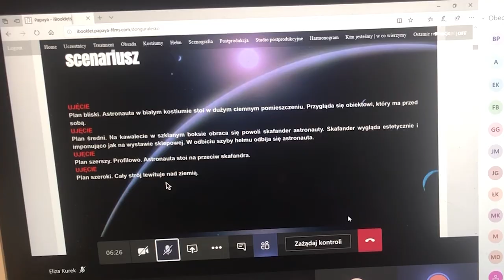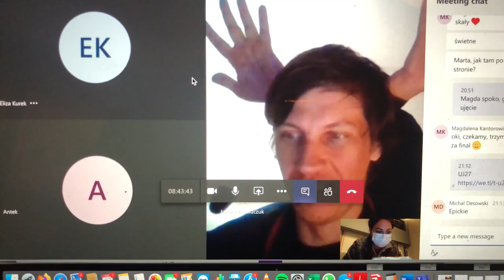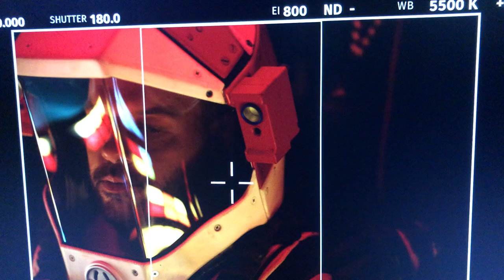Kulisy powstawania teledysku DonGURALesko "Wschód" w ramach Rak'n'Roll Music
Ważną częścią naszej działalności jest angażowanie się w projekty społeczne. Zobaczcie jak powstał teledysk do  drugiej odsłony cyklu Rak’n’Roll Music - Fundacji Rak’n’Roll.  Jeżeli chcecie zobaczyć, co się działo na planie i jaki cel przyświecał fundacji, agencji Saatchi&Saatchi IS oraz twórcom - zapraszamy do oglądania. I jeszcze raz bardzo dziękujemy studiu Lunapark za wsparcie w postprodukcji.

Title: donGURALesko - Wschód
Client: Rak’N’Roll
Agency: Saatchi&Saaychi IS
Creative Director: Michał Desowski
Creative Team: Adam Sierocinski, Antoni Kamiński, Filip Bartczak
Script: Filip Bartczak
Account: Magdalena Kantorowicz, Agata Skrzypczak
Agency Producer: Eliza Kurek, Marta Gierej

Production Company: Papaya Films
Director: Filip Bartczak
DP: Tomek Ziółkowski
Executive Producer: Kacper Sawicki, Paweł Bondarowicz
Producer: Marta Spychalska
Production Manager: Barbara Dobiecka
Production Coordinator: Julia Guz
1AD: Kosma Walicki
Set Designer: Justyna Bugajczyk UKWIAŁ UKWIAŁ
Prop Master: Tomek Wysocki
Stagehands: Wiktor Palimaka, Marian Marchwicki
Stylist: Magdalena Pawłowicz
Costume Designer: Andrzej Sobolewski, Marek Leśniak
Make Up Artist: Joanna Marzena Kijak
Camera Equipment: ATM System Marcin Mikołajczyk
Focus Puller: Tomek Czerwiński
Camera Assistant: Łukasz Gracz
Videos operator: Piotrek Bożyczko
Grip: Przemysław Libermann, Edwin Wolski, Jarek Rawecki
Lighting Equipment: Piramida Films
Gaffer: Paweł Cichocki
Sparks: Mateusz Cichocki, Robert Drabek, Sebstian Stecko, Łukasz Bartnik
Zabezpieczenie planu/Straz pożarna: Mariusz Lorent

Location: Studio Apricor
Medic on set: Mariusz Fornalski

Editor: Kasia Orzechowska
Postproduction: Lunapark
Post Supervisor: Magdeczka Miszczak
Post Producer: Julia Niebielska
Grading: Szymon Kraszewski
Online: Jacek Ostaszewski
Concept Art: Marek Madej
Matte Paint:  Łukasz Wiktorzak
Mix: Michał Gorczyca